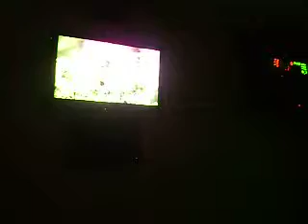THE CRUSADERS REUNION with BARKADAS( SANTERIA )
Jamming at Willbars. Sabog kumanta? Bonding Session